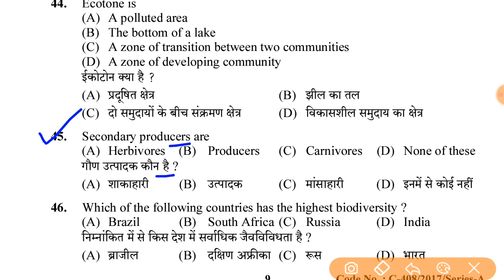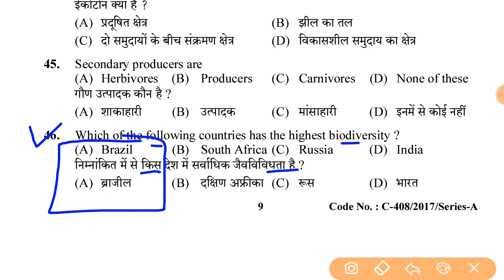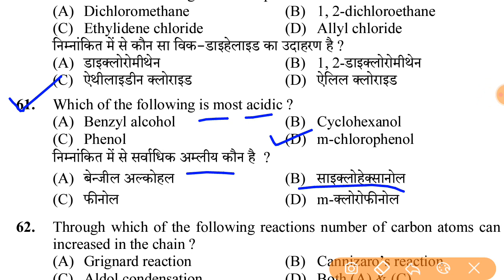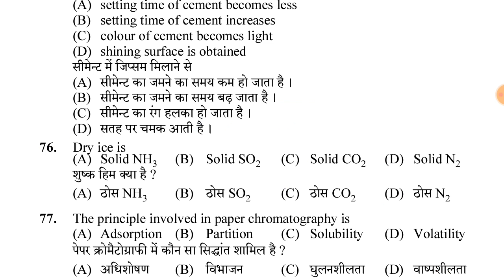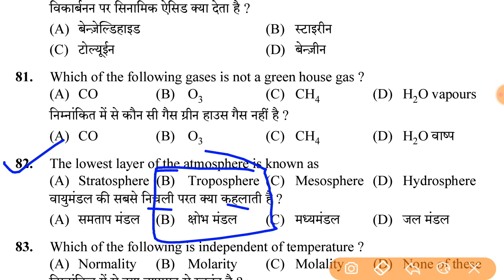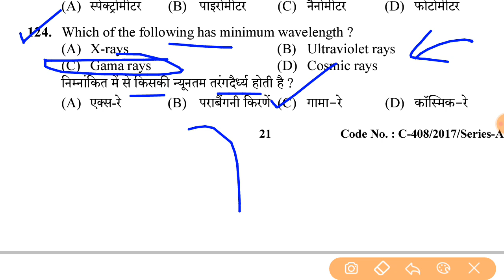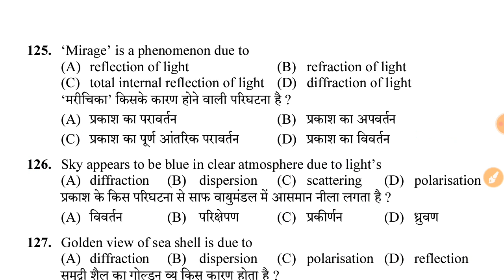Science Part 3📙 questions for your various upcoming exams | Lets prepare